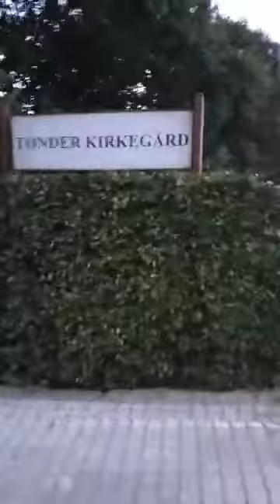Den gamle kaserne i Tønder